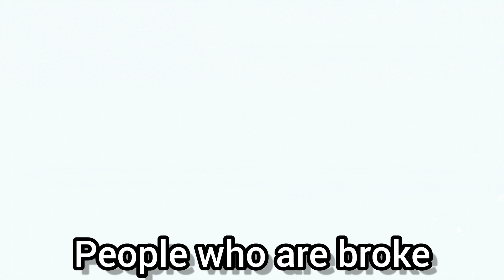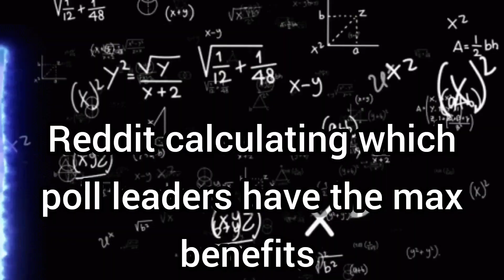Shadowverse's Academy of Ages in a Nutshell